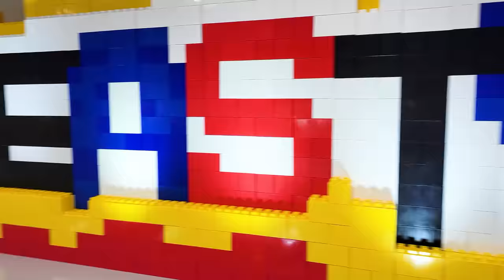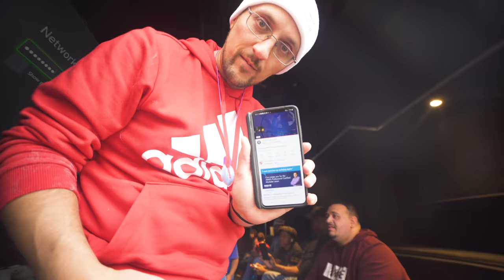Giant LEGO Birthday Party or FORTNITE? Shawn's Bday Vlog (FV Family)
Shawn no lie asked to cancel his birthday party so he wouldn't miss the FORTNITE Chapter 3 Season 1 event.  We had to improvise!
Shawns Actual Bday: Roblox Birthday Surprise & Don't Let me Deliver Your PIZZA! (Shawn's 2021 B-day vlog)

🎅Previous Vlogs:
ISLAND BOY Elf on the Shelf! GTA Buddy on the Loose + Unravel the Prize Ball Game (FV Family Vlog)
I Touched The ELF on the SHELF on Squid Game Red Light Green Light DAY! (FV Family Buddys Back 2021)
100 Button Challenge: Elf on the Shelf Version! + SAD DOGGY NEWS Update (FV Family 2021 Buddy)
SQUID GAMES Elf on the Shelf Version: Dalgona Candy + SAD DOGGY NEWS (FV Family 2021 Buddy)